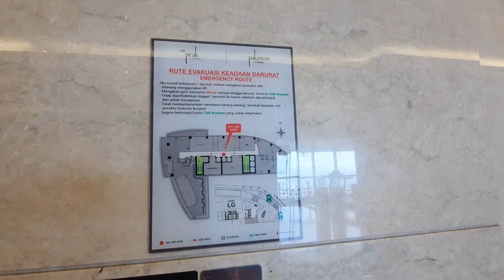Fasilitas Apartement The Peak . samping Tunjungan Plaza. di lantai 25